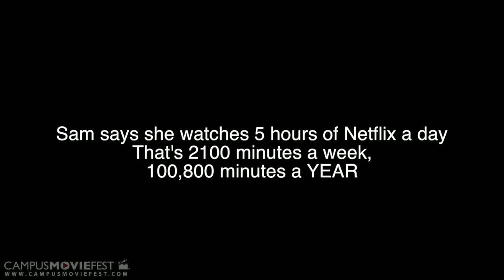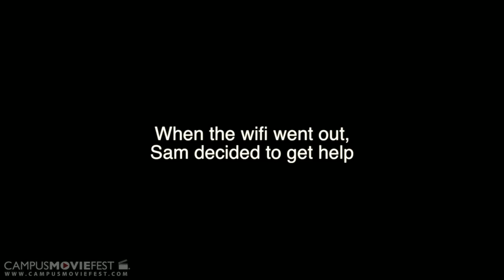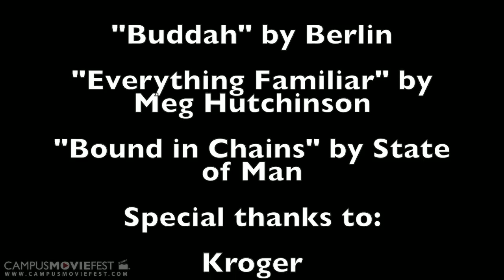My Strange Addiction: Netflix Bingeing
A documentary production on the dangers of binge watching TV on Netflix.

Created by Jazzy Fizzle Productshizzle at Emory University in 2014 as part of Campus MovieFest, the world's largest student film festival.

My Strange Addiction: Netflix Bingeing Cast & Crew :
jessica neufeld - Director, Actor, The Awesome Factor
Emma Kane - Actor, Cinematographer